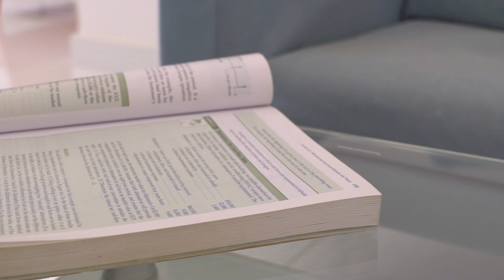AUM Elites / Episode One - Fatma Al Zayer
في AUM Elites ⭐
نسلط الضوء على الطلاب المتميزين في AUM
ضيفة الحلقة الأولى هي طالبة الهندسة الكيميائية فاطمة الزاير
تتحدث فاطمة في هذه الحلقة عن سر تفوقها وتعلقها في الكيمياء🌡🧪
In AUM Elites ⭐
we highlight the AUM elite students. Our first student is Fatma Al Zayer, a Chemical Engineering senior student. 🌡🧪
 Fatma talks about her love to her major and her biggest supporter in life